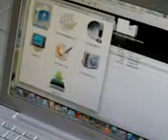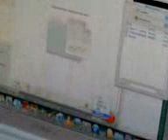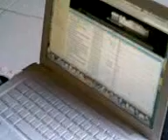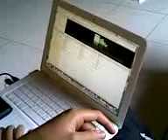MAC, Dicas pro MAC